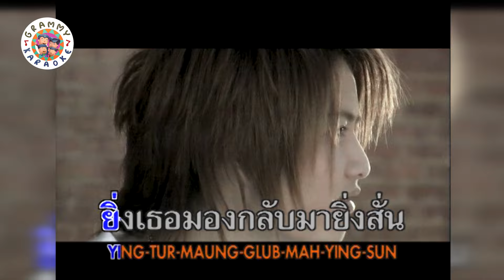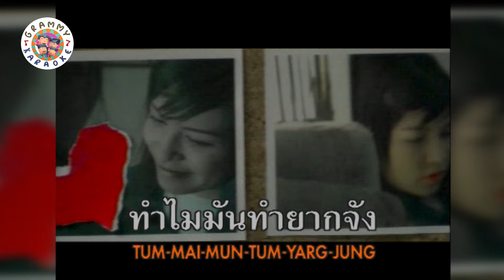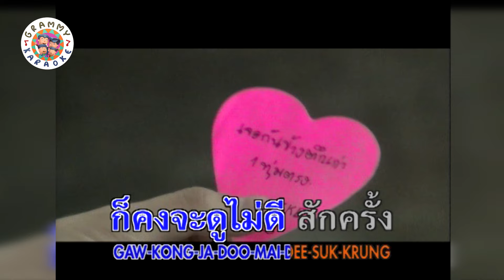คาราโอเกะ ตลกดี - Golf Mike